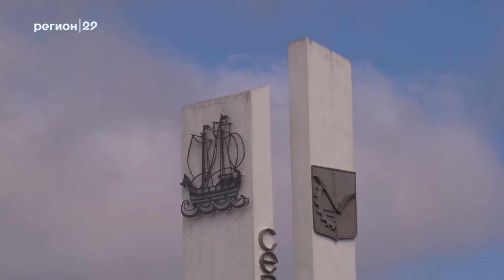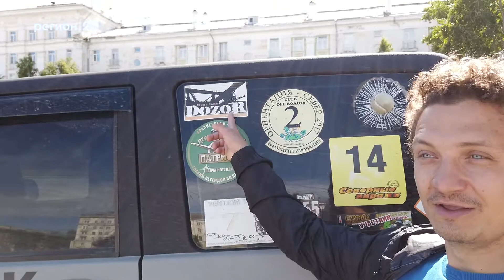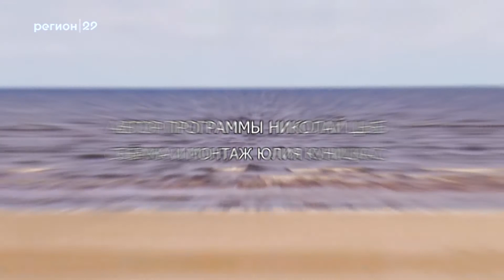Северодвинск в деталях, городу 83 года!